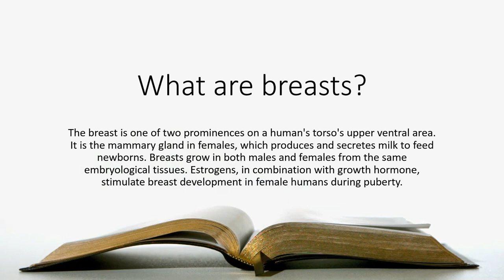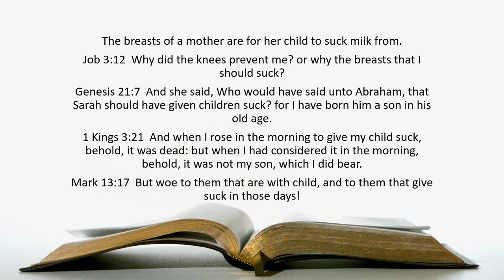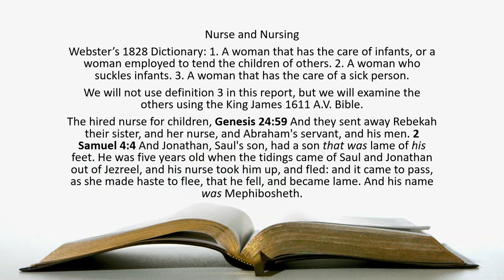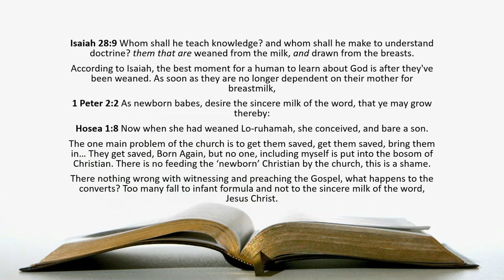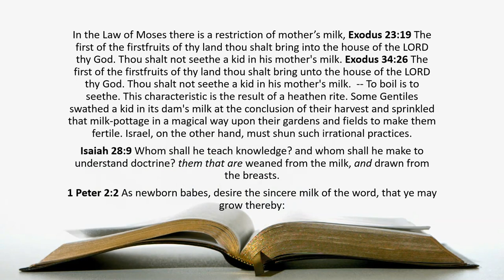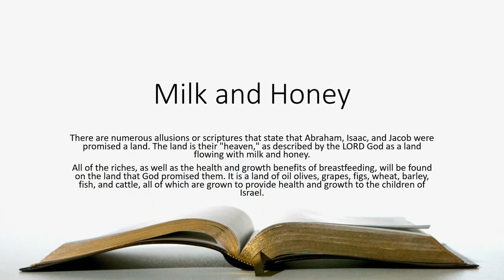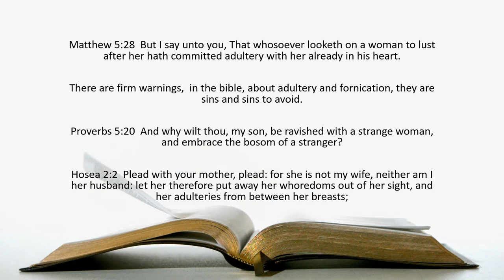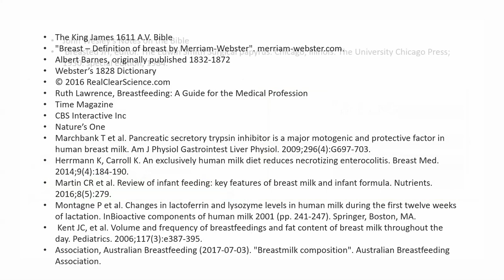Breast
Breasts, breastfeeding, marriage, and cancer in the Bible and in real life.